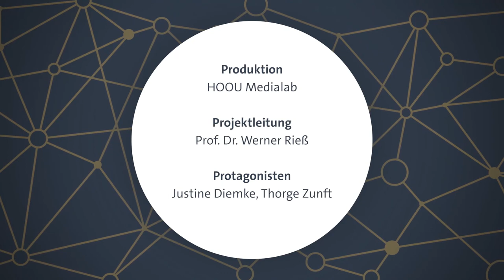Tutorials: Hausarbeit | eManual Alte Geschichte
eManual Alte Geschichte Universität Hamburg
Autor: Univ.-Prof. Dr. Werner Rieß; Justine Diemke, Thorge Zunft
Lizenz: CC-BY-NC-SA